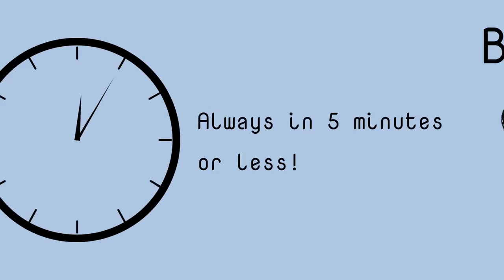Beer on the Brain (BotB) - Intro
A short introduction to my new video series (Beer on the Brain). In this new series I will discuss the science behind brewing...usually in 5 minutes or less.